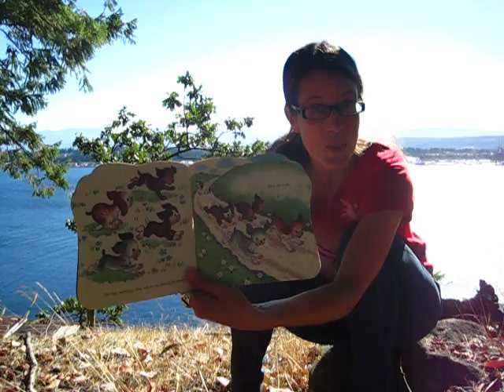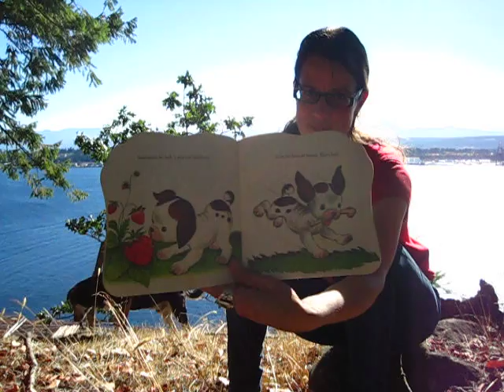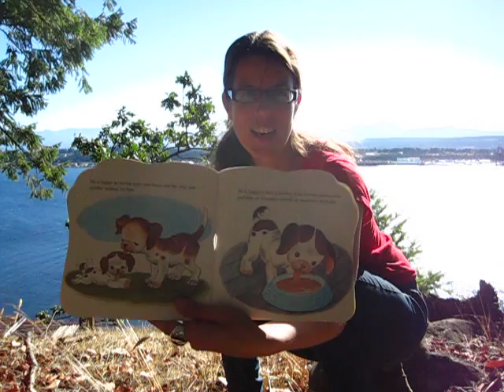A (On The Edge) reading of The Poky Little Puppy. (children's book)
Took a walk with Larry the dog through the forest and to the meadow at the cliff's edge to read a sweet little book that I have loved for many, many years...The Poky Little Puppy. I have 7 nieces and nephews and just love to read to them when we are together. This book was read to me by my mom AND my Auntie when I was a little girl. And I am reading it now for everyone that wants to hear the story of the Poky Little Puppy. Smiles!